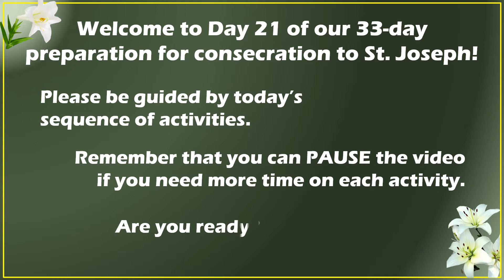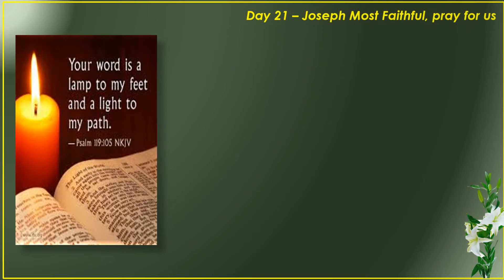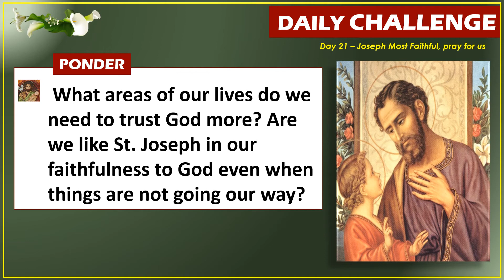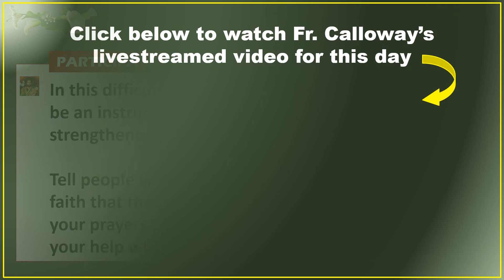Consecration to St. Joseph (Day 21) - Tara Na Kay Tata Jose